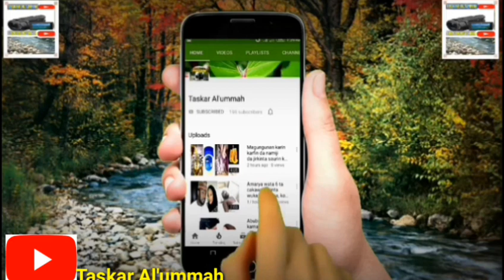Babu wacce iyayenta zasu barta tayi harkar film saidai in.......Jaruma Hafsat Idris Barauniya.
Hafsat ta baiyana kalar kalubalen data fuskanta kafin iyayenta su yarda ta fara film!!!